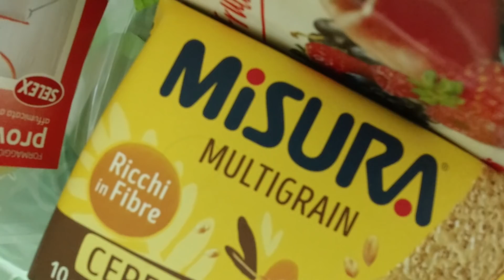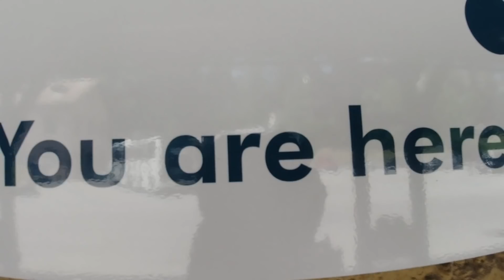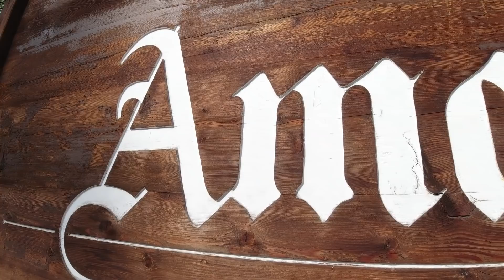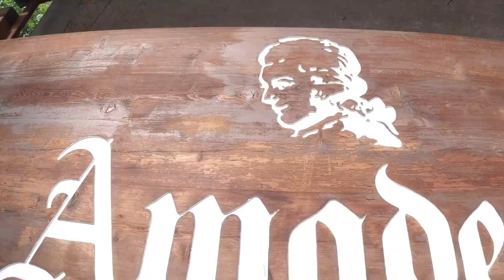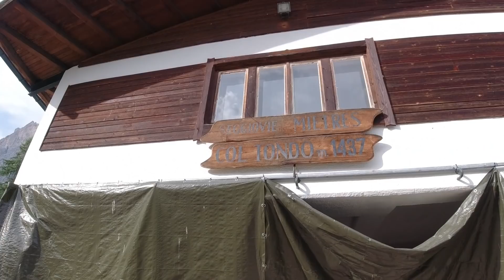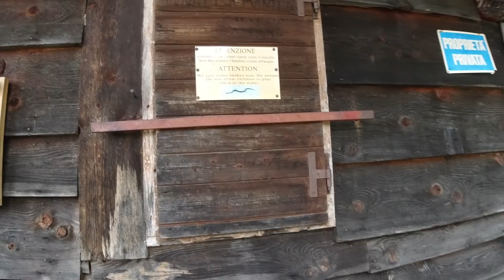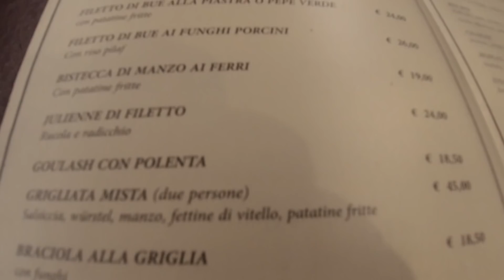ONE DAY IN ITALY | Welcome to the Dolomites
A day of traveling and hiking in the amazing Dolomites, part of the Alps of Italy.

Music during the video (in order):

"Just Like My Baby" by Billy Bill
"Hurting Now but Won't Be Hurting Long" by Roy Williams
"Picking Hearts" by River Foxcroft
"Waltz for Little Italy" by Bireli Snow